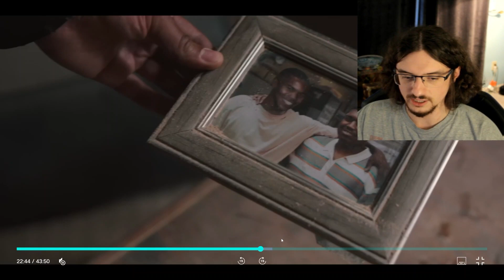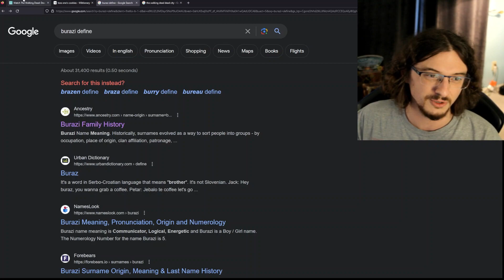Negan Gets BRUTAL! My Jaw DROPPED! Dead City Episode 2 Review and Breakdown!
Negan steals the show in this episode of The Walking Dead: Dead City as the old Negan starts to peak his ugly head out again! It's a stunning scene that really makes the episode. Can't wait to see more next week. We're two for two! Come on, Dead City.